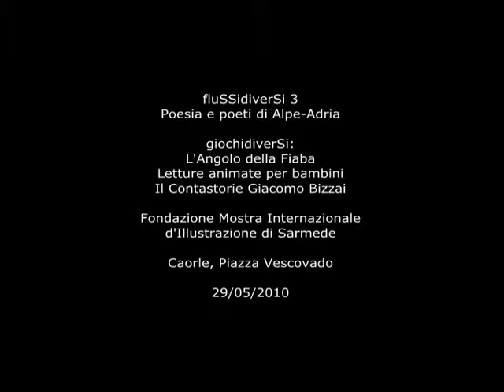fluSSidiverSi 2010 - L'Angolo della Fiaba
fluSSidiverSi 3
Poesia e poeti di Alpe-Adria

giochidiverSi:
L'Angolo della Fiaba. Il Contastorie Giacomo Bizzai
Letture animate per bambini

Fondazione Internazionale d'Illustrazione per l'Infanzia di Sarmede

Caorle, Piazza Vescovado
29/05/2010